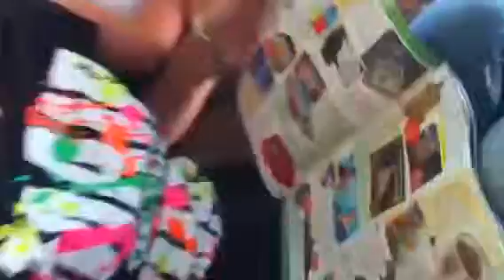She-Turtles are "dippy"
Kaylee explains the birds and the bee's to pappy (as it pertains to turtles)!